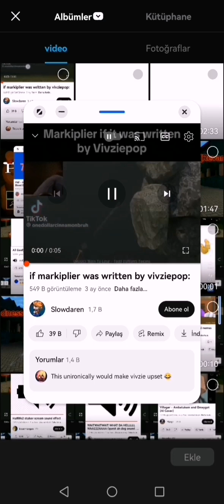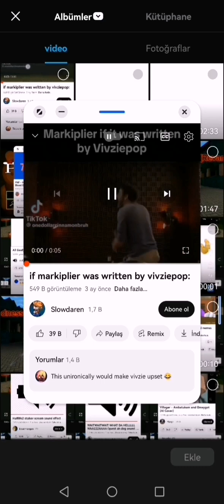if markplier was written by vivziepop: but is 5 mins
5 mins short video